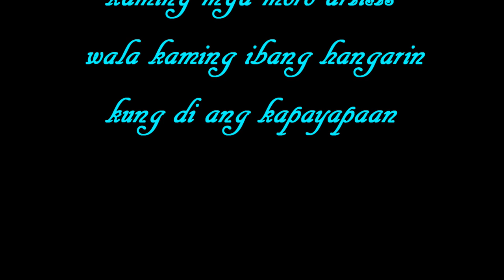UMMA_UNITED MINDANAWAN MORO ARTISTS_KAPAYAPAAN